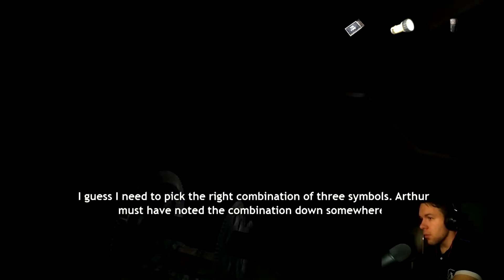Such a cute pup///Obscuritas #5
In this episode I made it through the statue puzzle!